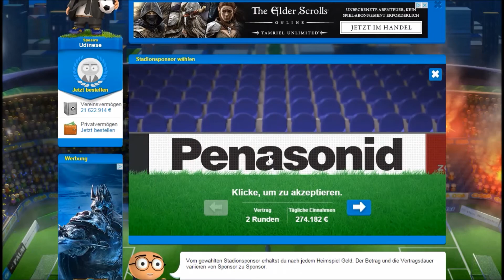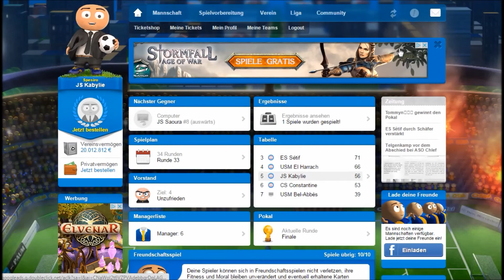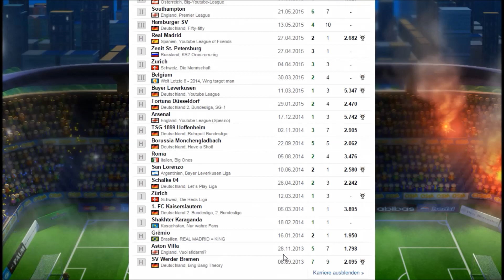Online Soccer Manager OSM #228 - Seeeehr motiviert! :D | Let´s Play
euer Spesiro